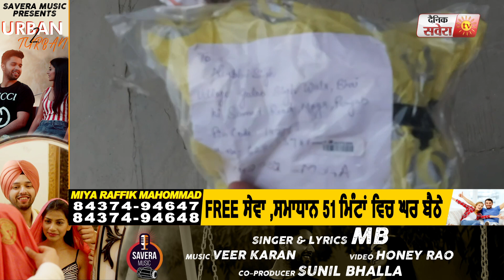Bagha Purana Bomb Blast: नौजवान ने Internet पर देख कर बनाया Bomb,कुल्चे छोले की रेहड़ी का था विवाद